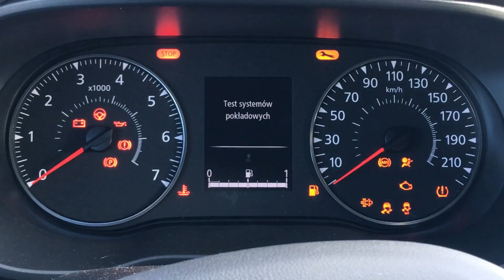Dacia Duster 4x4 sand drift and some sand offroad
This is how Dacia Duster with 4x4 drive can handle on sand and other similar surfaces.
Dacia Duster 1.3 TCe 150HP 4x4
4WDLock, ESP off
Kleber Krisalt hp3 R17/60/215 (stock tyres for this car)